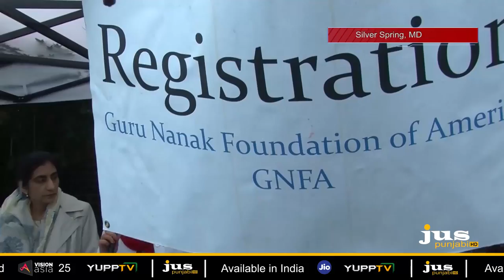JUS CAMERE DI NAZAR || US || OCT 01 || PART - 02